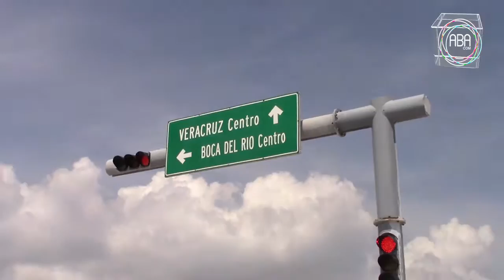Enlace Gerardo Amador